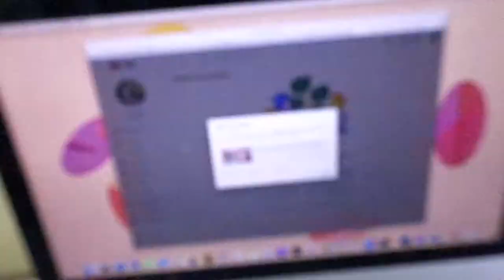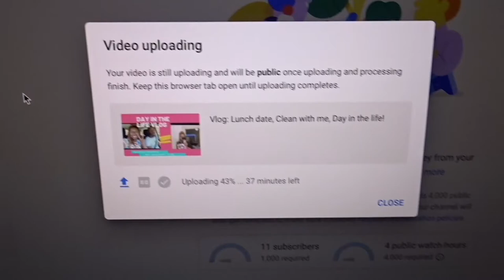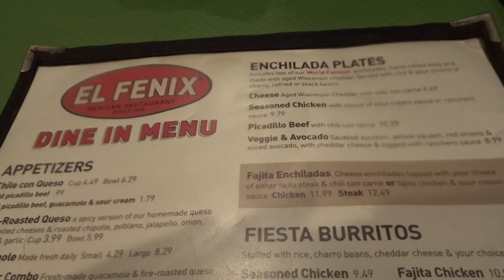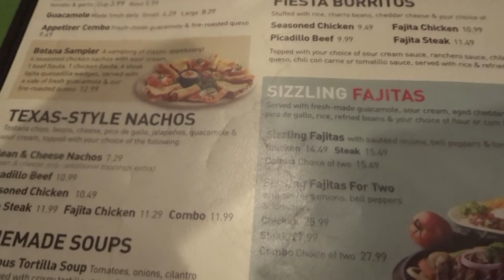DAY IN THE LIFE VLOG (Grocery shopping, Causal dinner, Clean with me)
He guys!!! Welcome back to another vlog with me and hope you enjoy!!